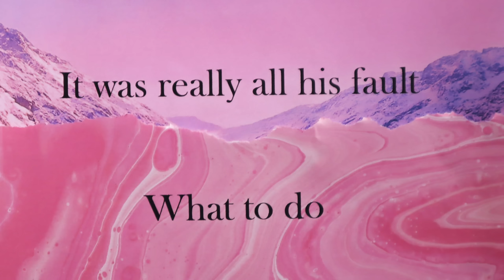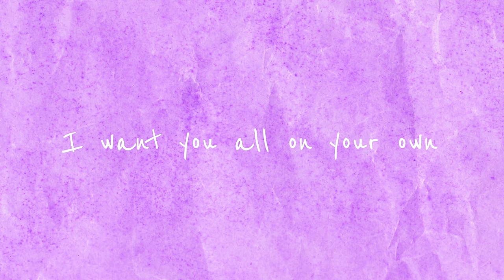GASLIGHT - INJI Official Lyric Video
When I walked in the club, everything changed when I walked in the club...

INJI's official lyric video for viral tiktok hit GASLIGHT is finally out!